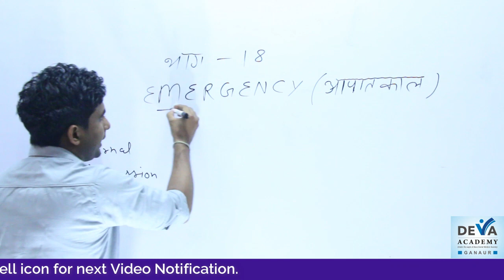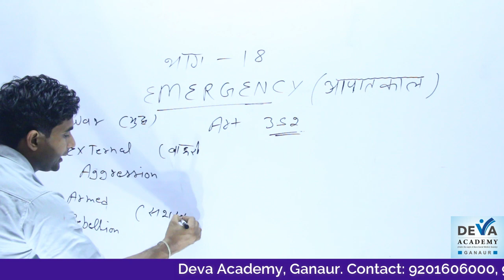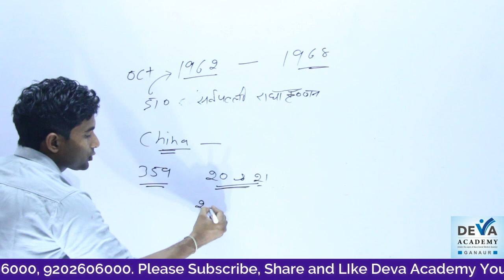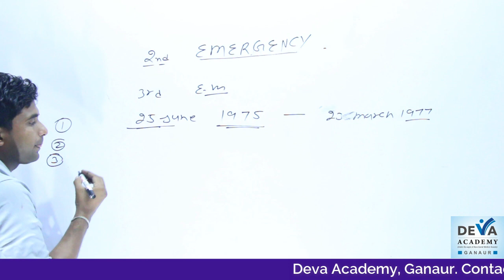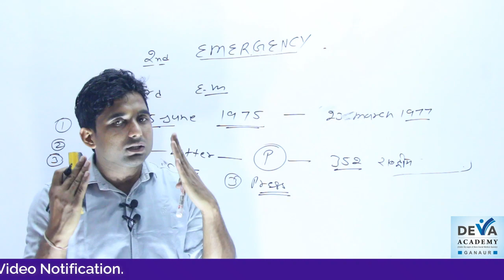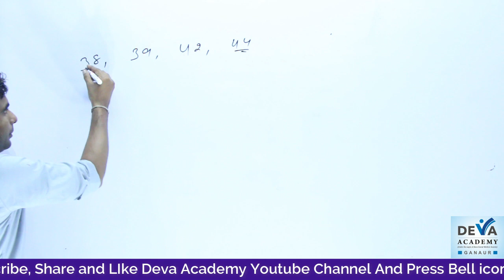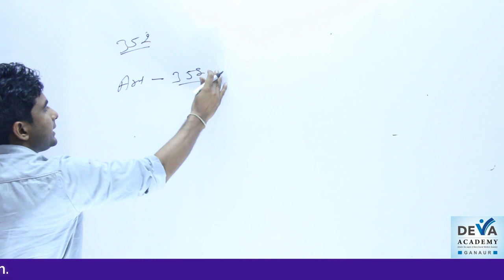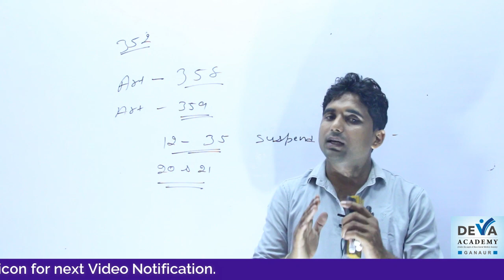ARTICLE 352 NATIONAL EMERGENCY (राष्ट्रिय आपातकाल)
इस वीडियो में जानिए राष्ट्रीय आपातकाल के बारे में कि यह कब और कैसे लगाया जाता है और आज तक कितनी बार राष्ट्रीय आपातकाल लगाया गया है।